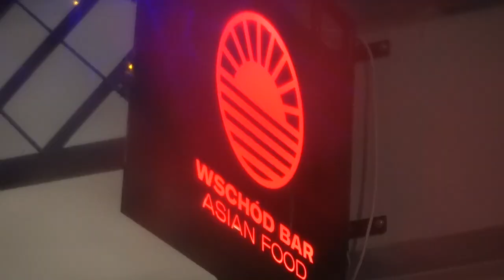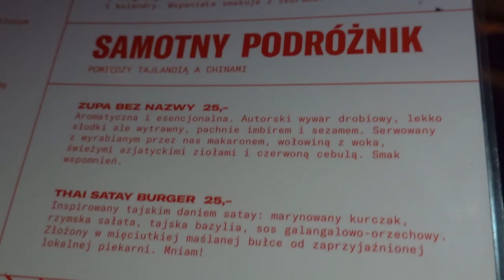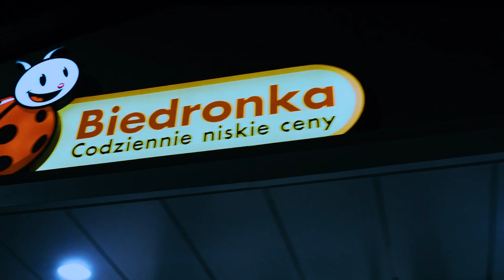SATAY BURGER - WSCHÓD BAR Kraków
W nagłodniejszym show jedzeniowym w polskim gastro internecie degustacja SATAY BURGERA czyli burger z kurczakiem satay z sosem orzechowym z galangalem w słodkiej maślanej bułce brioszce z lokalnej piekarni. Całość kuchni w Matizie okraszona została wegetariańskim humorem Pawła oraz muzyczną historią rodem ze Wschodu. Czy to jest raczej street foodowy BURGER czy KANAPKA? Czy ogórek z sałatą wypadną podczas jedzenia? Czy padnie odpowiedź na odwieczne pytanie gotujących gospodyń domowych JAK JEŚĆ BURGERA? Zgrilluj sobie burgera albo obejrzyj grilowanego kurczaka rodem z Tajlandii i Indonezji w głodnym odcinku Żarłok TV!

Wschód Bar - Kuchnia azjatycka
Adres: Miodowa 4 Pasaż Lokal 5, 31-054 Kraków

MUZYKA:
Jaro z Ustki
Żarłok's beats: róznoreakie takie
Żarłok's beats: jestem taki wk&*^%&iony
Żarłok's beats: bla blalnnnrrrereer

Sleeplessness
Timeless
Demilitarized_Zone
The Ten Names (ambient w tle)